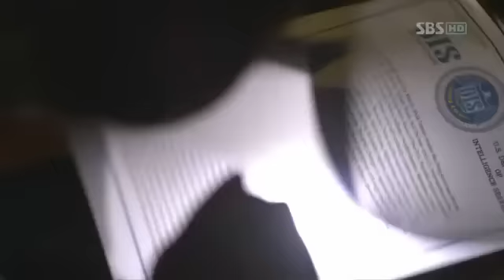Asian girl throatlifted and strangled to death